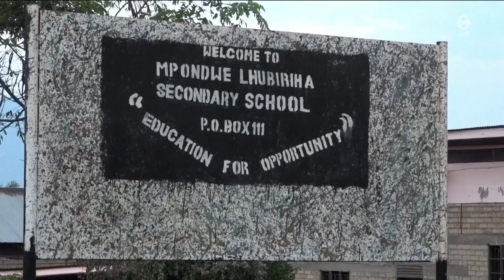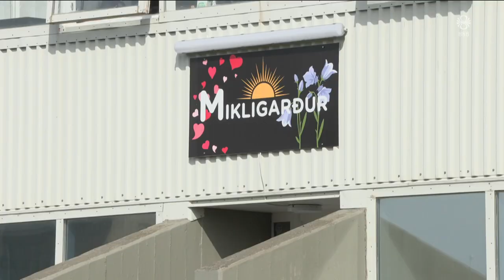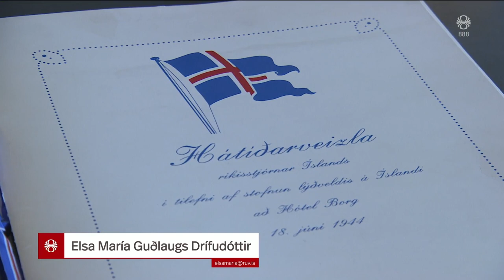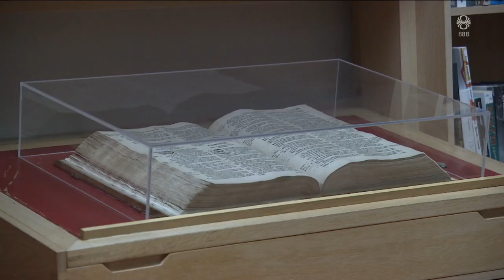Fréttir - 18. jún 2023